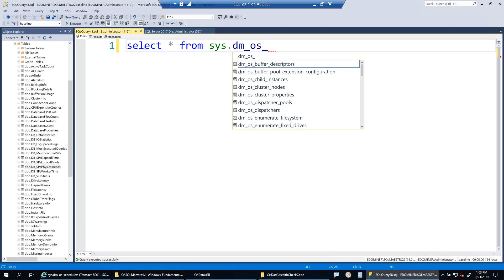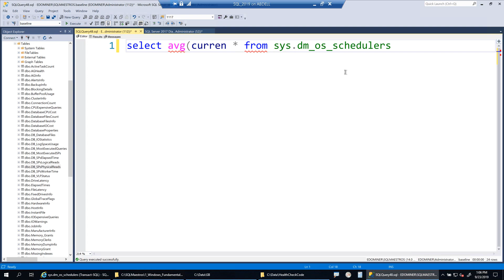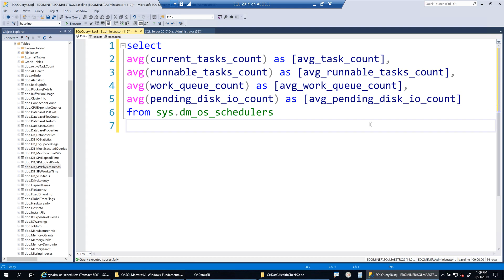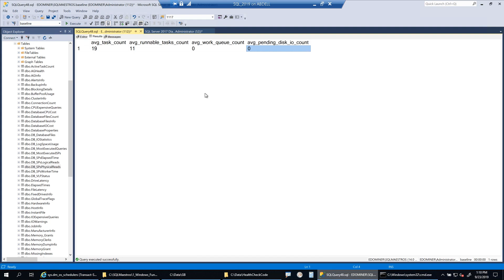Monitoring Pressure – Observing Task Count (by Amit Bansal)